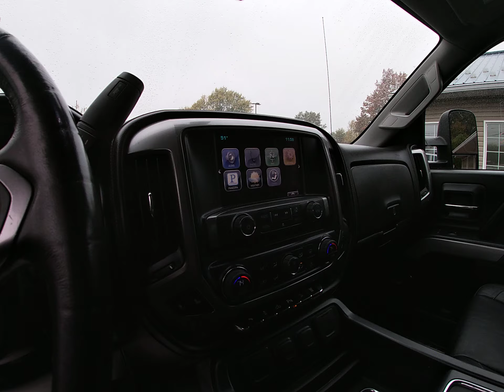2015 Chevrolet Silverado 2500HD LTZ Z71 Duramax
Texas Truck, 3 Inch Rough County Lift Kit, New 33'' RT Tries.  Fully serviced and inspected in our shop.  We provide reliable and safe vehicles for our customers.   Financing can be arranged. We sell quality vehicles. Our goal is to earn your business and keep it in the future. We are looking forward to hearing from you. A free Carfax for this vehicle is available, by clicking on the CarFax icon on our website.